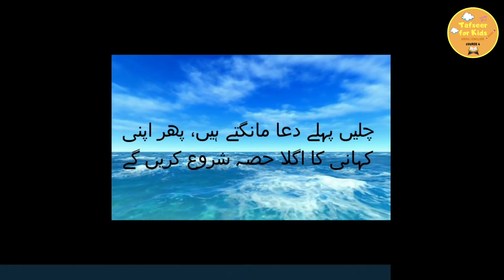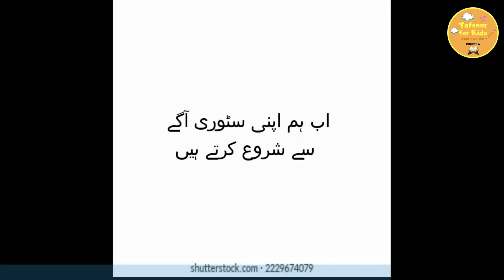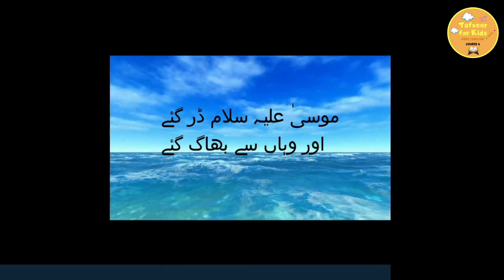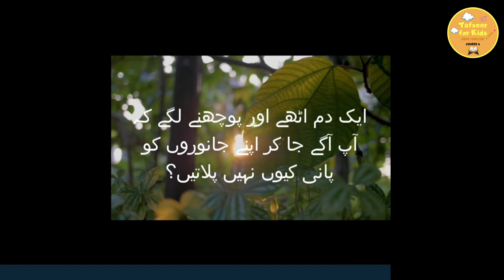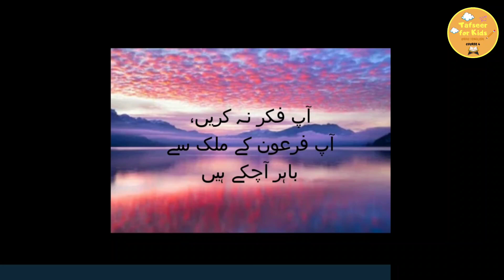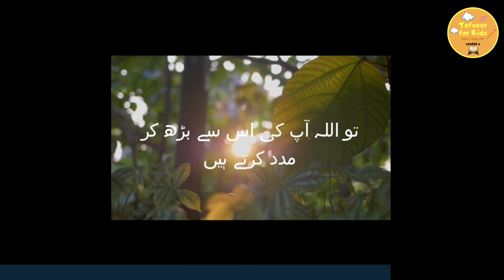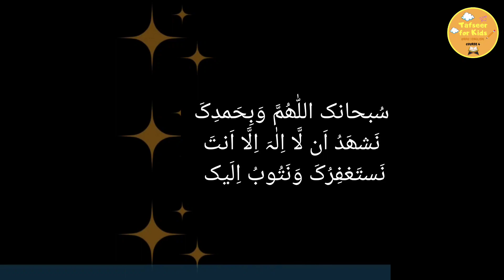Prophet stories series part 6 ( Hazrat Musa AS) in Urdu